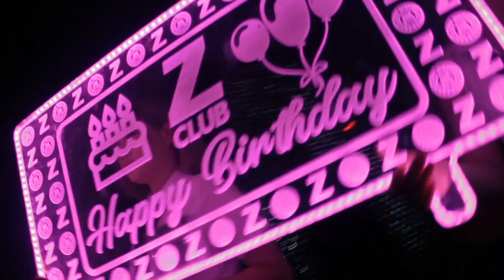Zima Club DR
«Z CLUB» is in swing from 8 pm until late 7 days a week. Featuring International Bands, DJ's, Performers and a multitude of ever changing programs the fun never stops

«Z CLUB» открыт с 20-00 и до последнего посетителя. Каждый день проводятся различные шоу-программы. И, конечно же, здесь звучат новые и популярные хиты!